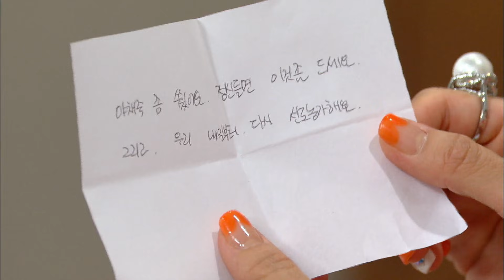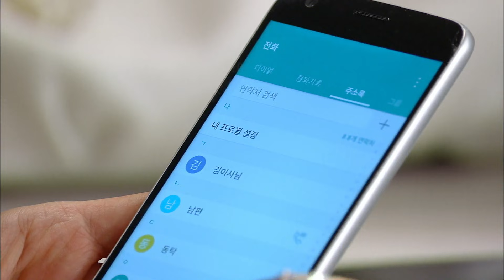The Unusual Family | 별난 가족 EP.78 [SUB : ENG,CHN / 2016.08.24]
Ep.78: Juran is furious that Minseok and Sunae are close. Hyeri catches on that Seol Gongju is pregnant. Dongtak, in the meantime, is shocked to learn that Dani’s ex-boyfriend works at Bonjour.
兰发现民锡和顺爱走得很近，就气急败坏。 惠利发现薛公主怀孕的事实， 董卓得知，丹妮的前任男朋友是早安的员工……